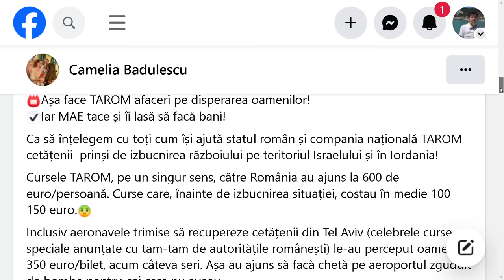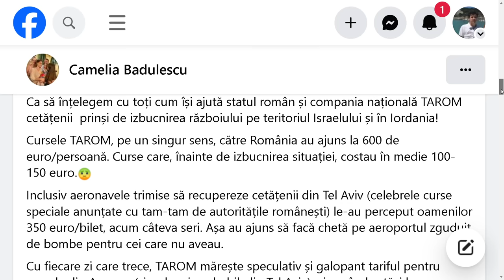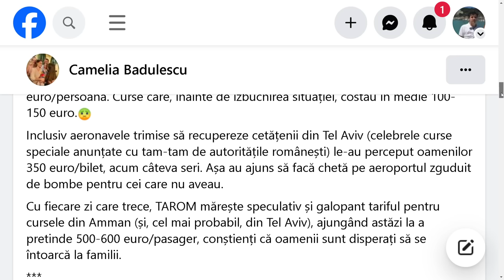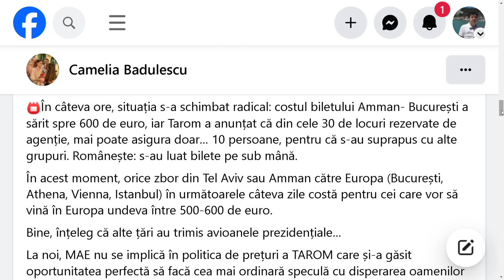Sub semnul intrebarii cu Robert Turcescu - Varujan Vosganian Andrei Taranu 10 Oct 2023 | MetropolaTV